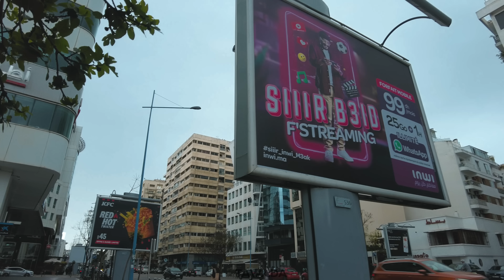Casablanca - MAARIF - Ramadan walk- Morocco 4K UHD walking tour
Tawada Walk - MAARIF DISTRICT walk 4K UHD Walking tour 🇲🇦

=== Hello folks, I hope you are doing well and enjoying my walking tours ♥️
I would like to thank all the subscribers who donated and supported TAWADA.

=== 🎥 This walking tour was filmed on April 2023.
=== 📣 For a better experience, be sure to wear headphones 🎧 as you watch this tour.

🔻𝗩𝗶𝗱𝗲𝗼 𝗧𝗶𝗺𝗲𝗹𝗶𝗻𝗲 𝗟𝗶𝗻𝗸𝘀🔻
00:00 Intro

جولة في مدينة الدار البيضاء - المعاريف الدارالبيضاء - العاصمة الاقتصادية المغرب - سوق الدار البيضاء - الدار البيضاء - جولة على الأقدام - جولة في أزقة الدار البيضاء  - رمضان 2023 -
مراكز تجارية للتسوق بالدار البيضاء
الدار البيضاء 2023